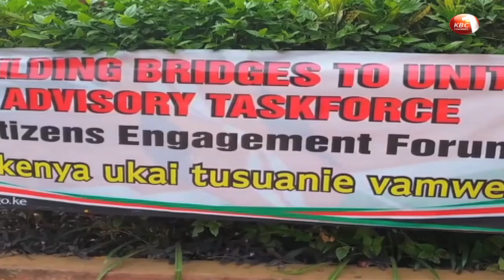Building bridges initiative taskforce travers the country to collect views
Majority of Kenyans feel that the inequitable sharing of national resources is the major cause of negative ethnicity in the country. The Building bridges initiative committee that was in Baringo in Tuesday was informed that some sections of Kenya feel that they have  been left out from the nation cake and can only fight for their space by resorting to their ethnicity.